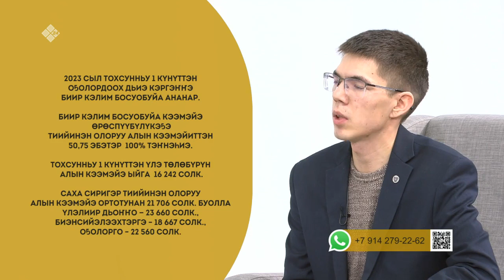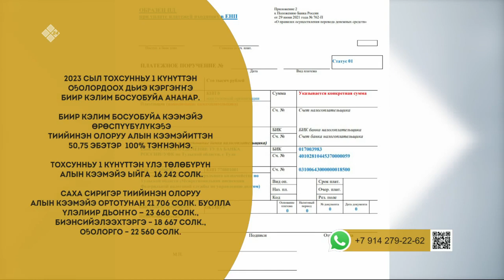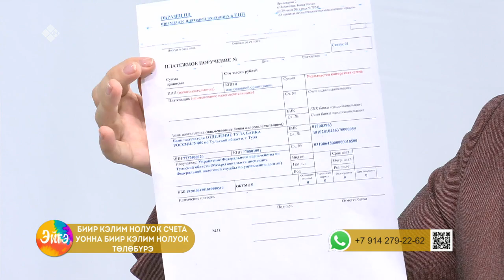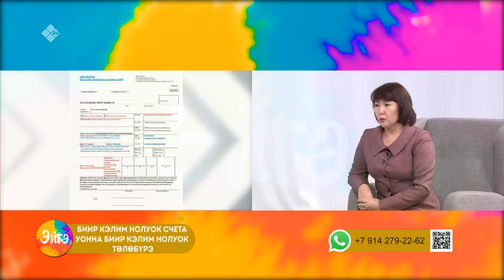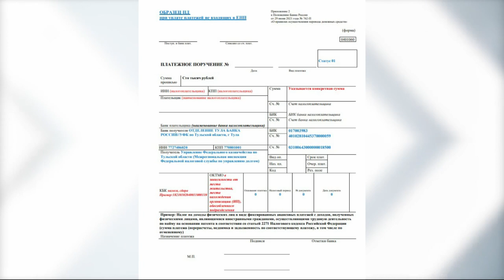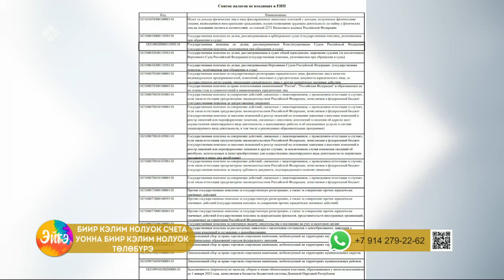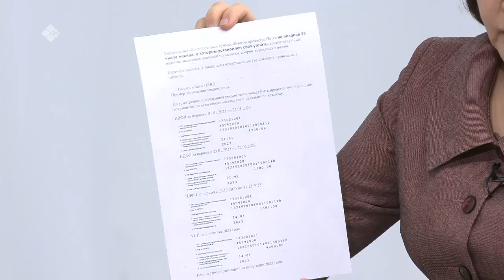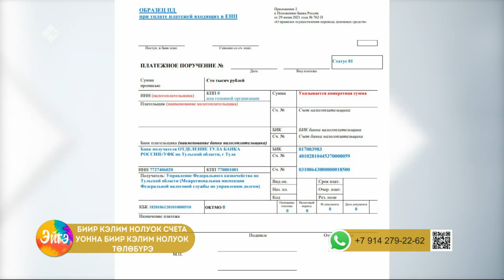«Эйгэ» биэриигэ: нэһилиэнньэҕэ социальнай өйөбүл (16.01.23)